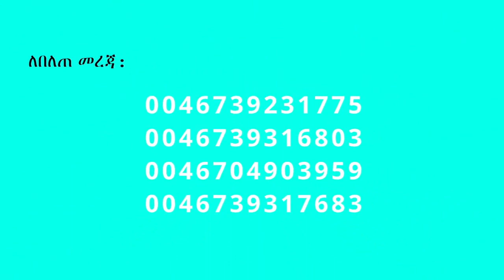52. "ድንጋዩን አንሱት" በሐዋርያ ሕነሽም ኢትዮጵያ